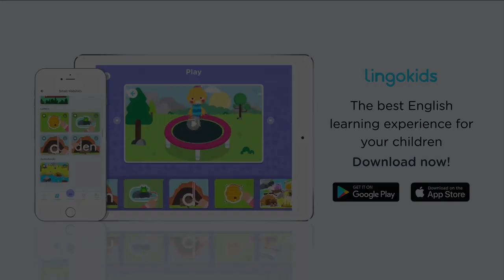We're Going on a Bear Hunt 🐻 🎶 Song for Preschoolers | Lingokids